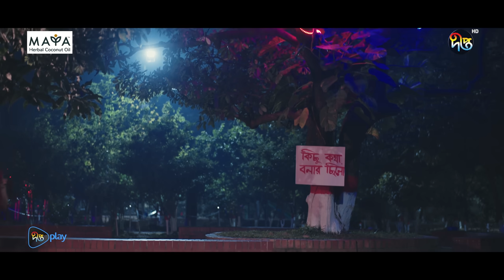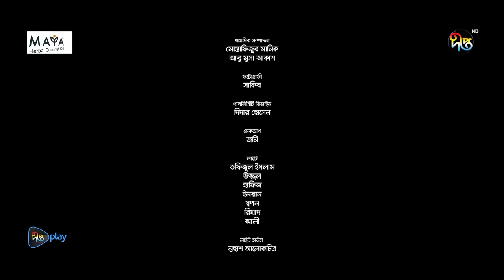Kichu Kotha Bolar Chilo | কিছু কথা বলার ছিলো | Tania Bristy | Arosh Khan | Bangla Natok | Deepto TV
You are watching New Bangla Natok 2024: Kichu Kotha Bolar Chilo | কিছু কথা বলার ছিলো@DeeptoNatok to watch the popular  Drama 2024

ঈদে বিশেষ নাটক : কিছু কথা বলার ছিলো
পরিচালক: মাকসুদুর রহমান বিশাল
অভিনয়ে: তানিয়া বৃষ্টি ও আরশ খান

Eid Special Natok : Kichu Kotha Bolar Chilo
Direction : Maksudur Rahman Bishal
Cast:  Arosh khan and Tania Bristy